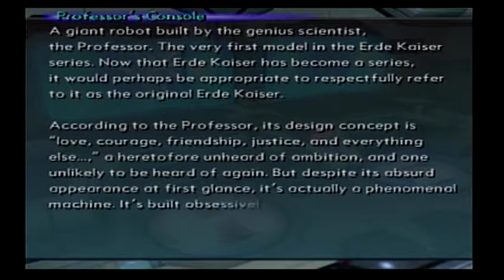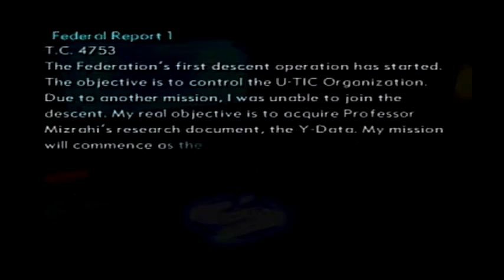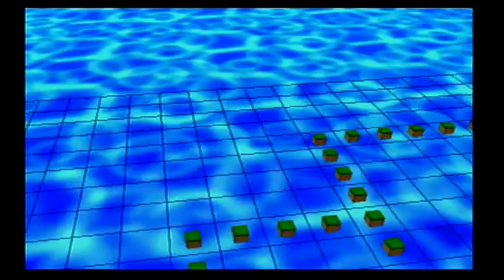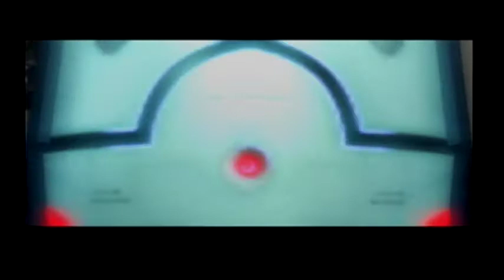Xenosaga Episode III - Part 11 (Voyager Fight!)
So I titled this the Voyageur fight so no one would miss it after the boring stuff. The awesome cut scene starts at 41:15 and the battle starts at 44:55. Everything else is just exploration and / or story.